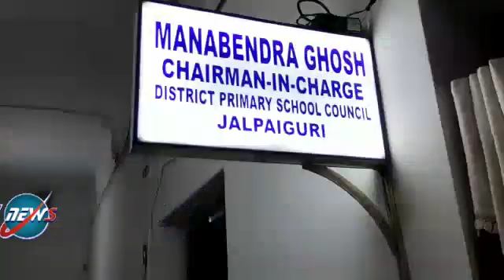19/02/2020 GVNN News/jalpaiguri